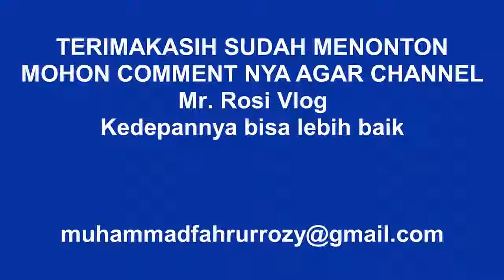REVIEW CONVERSE X RAMONES YELLOW HEY HO LETS GO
Ini kali pertama gua review Sepatu Converse.
dan kali ini kita review CONVERSE MUSIC SERIES COLLABS WITH RAMONES.
dan GAUSAH TANYA SEPATU INI MASIH ADA APA GAK YA, UDAH DIJUAL.
Jadi tonton dulu videonya sampai habis. jangan dihujat ya hehe

INSTAGRAM || @rartproduction (jasa lukis dan custom apparel, jual sepatu original limited edition)

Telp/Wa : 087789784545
id Line official account : @xye2762y